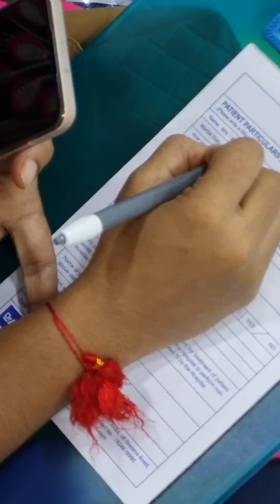Kannu la oru periya prechana😔 | Solution iruntha solunga🙌